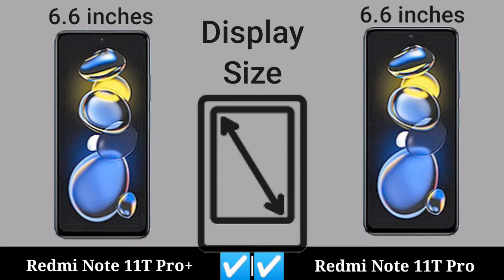Redmi Note 11T Pro+ 5G vs Redmi Note 11T Pro 5G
comparison of  xiaomi redmi note 11t pro+ 5g vs xiaomi redmi note 11t pro 5g || xiaomi redmi note 11t pro 5g vs Xiaomi redmi note 11t pro+ 5g mobile phone review video